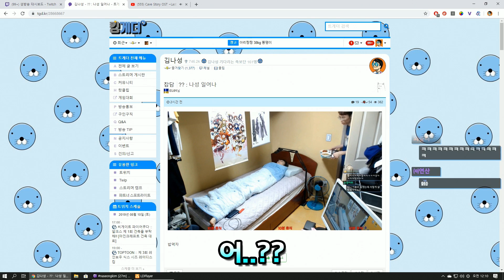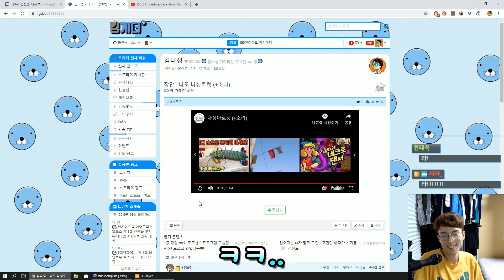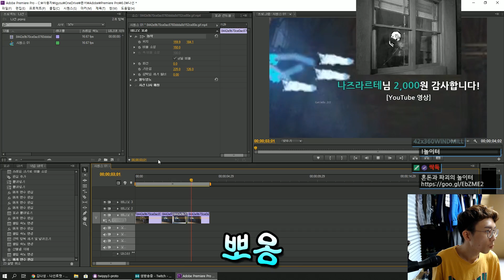합필나성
합성갤러리갬성

생방송 시청을 원하시는 분은
트위치에서 김나성을 검색해주세요!